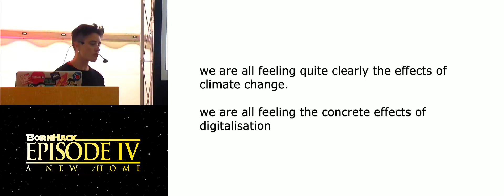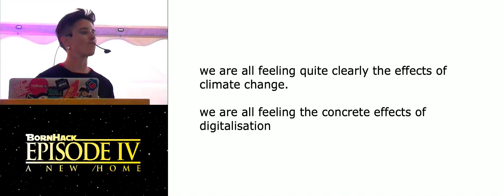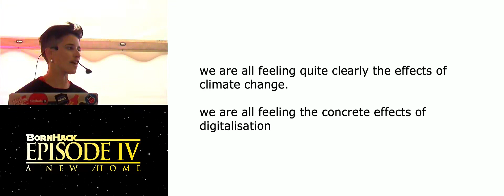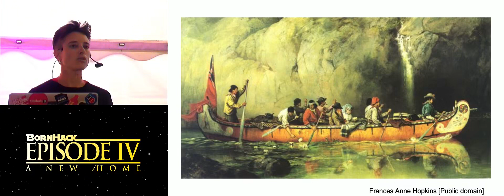Karen Melchior Next digital frontier of European Policy Values and Hope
Bornhack - 2019 Hacking conference